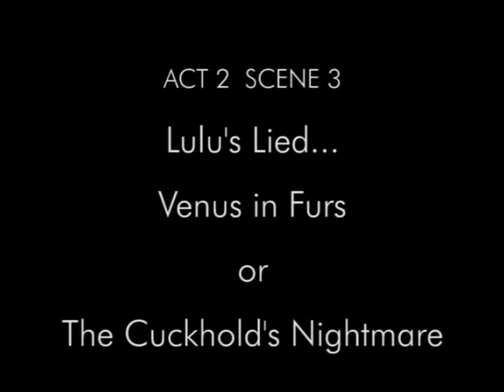Constance Hauman - Lulu - Lulu's Lied..."Venus in Furs or The Cuckhold's Nightmare"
The scene takes place in the theatre of Schön's imagination. A jewel box stage sits in the middle of the vast earthen plane. Schön, a lonely and isolated king wearing the crown he was given in the previous scene, methodically digs his own grave. Lulu's lovers have been everywhere from the Countess Geschwitz, an athlete, a servant, a student and Schön's own son, Alwa who is also Lulu's "step" brother. Dr. Schön has been watching the theatre of his life with his own role being taken by his son. Suddenly he interrupts the action. In a final effort to save Alwa and himself, Schön hurls Lulu toward the grave he has been digging and demands that she shoot herself as there is no escape for his obsession of her except for death. Lulu states as she holds the gun to her own head that he has robbed her of her youth, herself and sold her to his friends, but that she never pretended to be anything else but who she is yet he refuses to admit that he has caught himself in his own deception. Then she turns and shoots him rather than herself. It is Alwa in the next scene who will call the police to come and arrest her.

For more Constance Hauman videos, visit ConstanceHauman.com